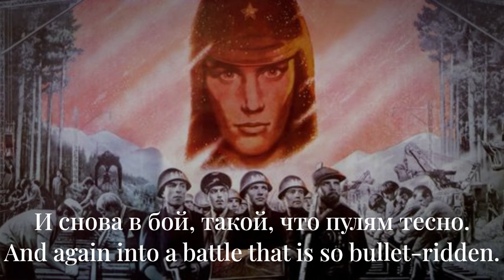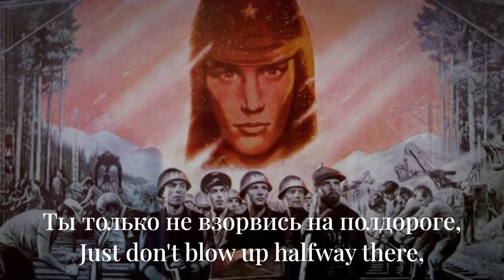Товарищ песня - Comrade Song - Soviet Song